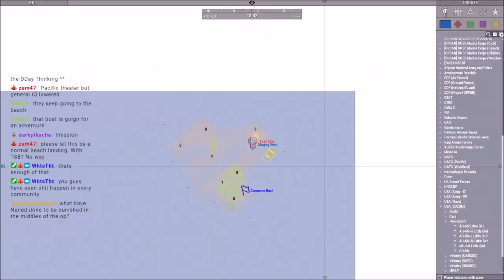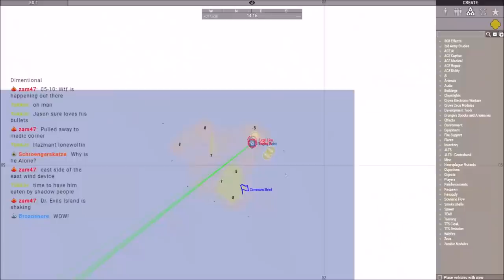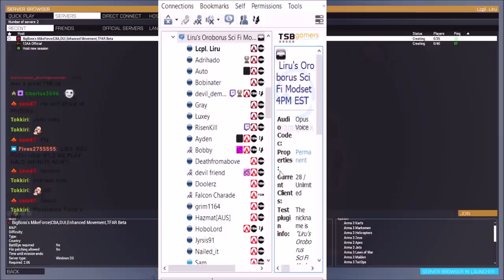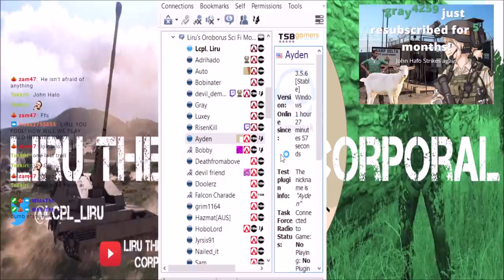The Ouroboros Cycle: Eliminating 05-10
This is a campaign inspired by an SCP-001 article and otherwise uses my own headcannon to play with every little feature within a SCI-FI modset within TSB. Each operation will involve dealing with one or more members of the SCP 05 Council.